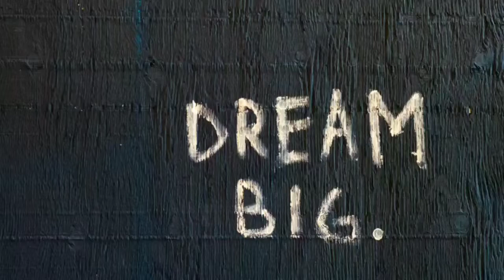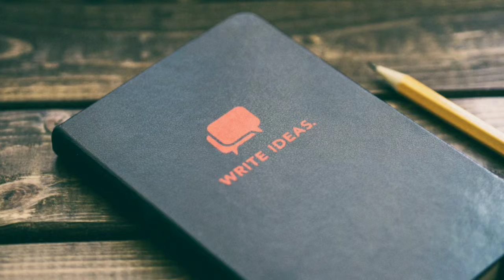To Create Slides